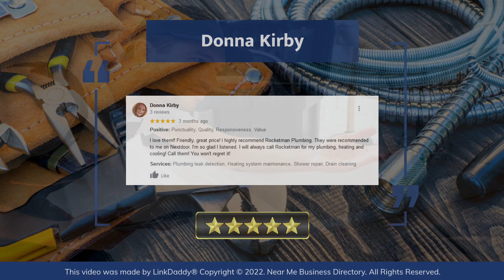Rocketman Plumbing - Top 10 Best Plumbers Albuquerque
Rocketman Plumbing

Rocketman Plumbing is here to help you with Albuquerque heating and plumbing services. You are calling a company known for its professionalism, its courtesy, friendliness and effectiveness on the job.

Here's what some of our customers have to say about us.

Donna Kirby Says,
I love them!! Friendly, great price! I highly recommend Rocketman Plumbing. They were recommended to me on Nextdoor. I'm so glad I listened. I will always call Rocketman for my plumbing, heating and cooling! Call them! You won't regret it!

Lance Blount Says,
Rocketman Plumbing did an extraordinary job. Had a leak that came up in my front yard between the city meter and the house. Rocketman Plumbing were able to come and assess the leak the next day. Then advise me on the best course of action for repair. Hands down a great experience all things considered. Will definitely use them again.

We train our technicians right and provide them with the correct tools to diagnose your problem and fix it quickly.